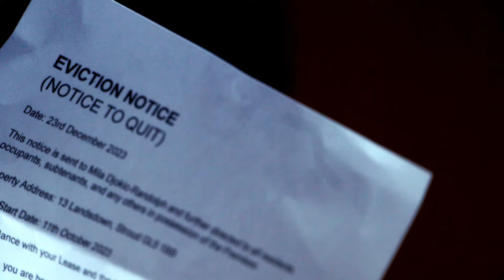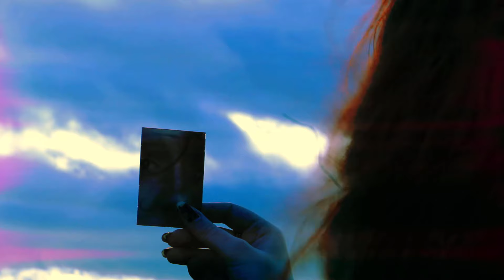When the Wheels Come Off - Official Video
"When the Wheels Come Off" is the latest video for Chicago USA pop garage band Furbaby and the Tight Spaces. A collaboration with UK multi-media artist+ designer Mila Djokic-Randolph, the video concept was imagined, filmed and edited in December 2023. Mila’s short-film riffs on the song's lyrics, painting a collage of wheels coming off in abstract worlds and fur-realities. (Instagram)